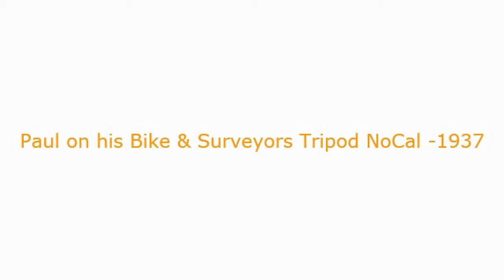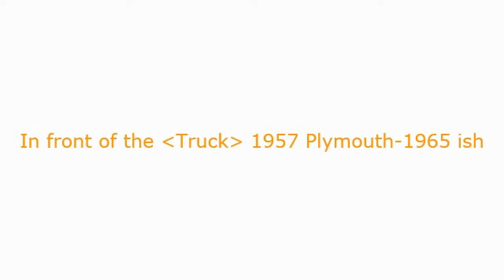Paul William Greenfield's 100th Birthday